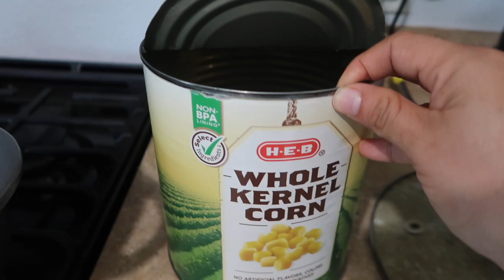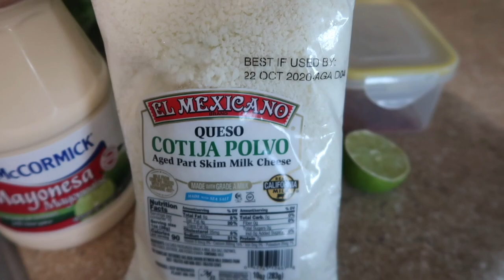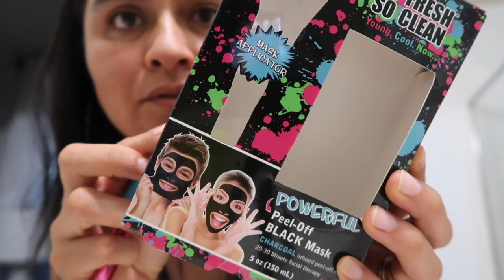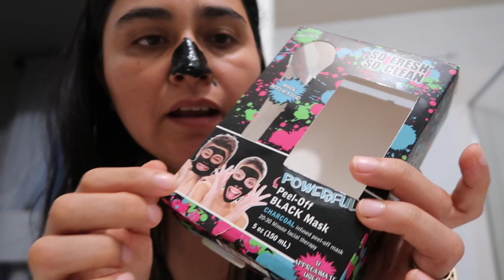NOS REGAÑO LA POLICIA🚔LAS LLEVO AL TRABAJO!!